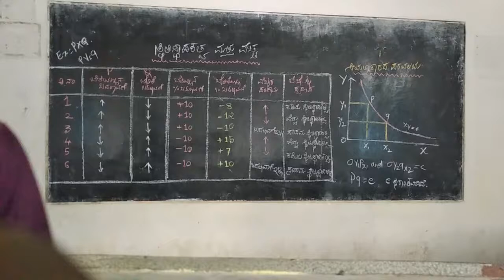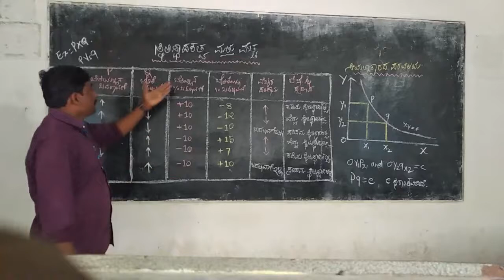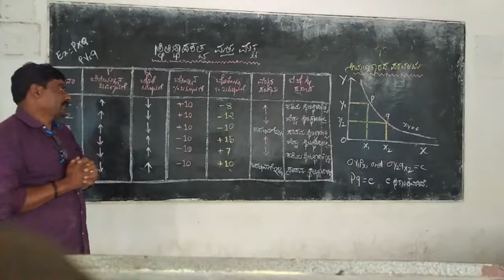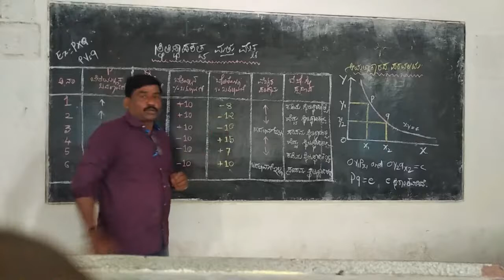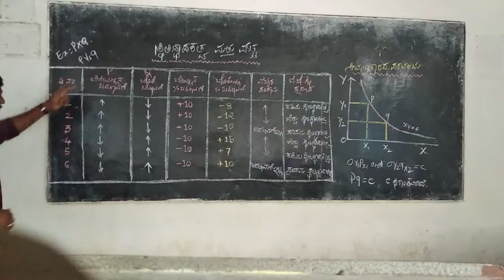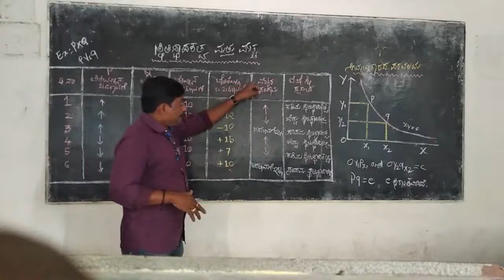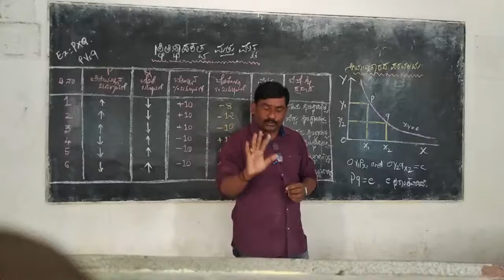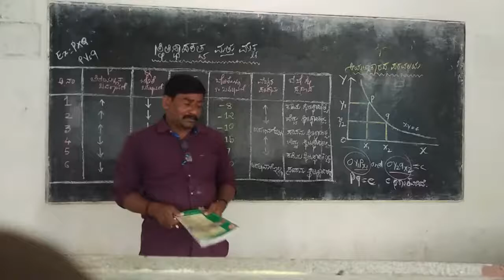Puc2 economics chapter2